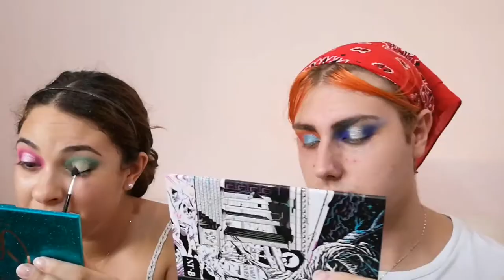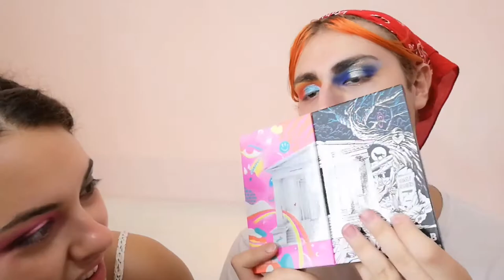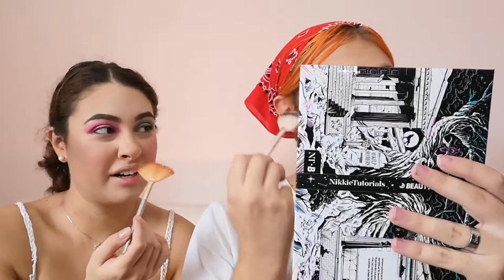BEAUTY BAY X NIKKIETUTORIALS REVIEW 💄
Hello everyone, we will do the review of BEAUTYBAY X NIKKIETUTORIALS PALETTE ,hope you enjoy❤️

NOI NON SIAMO MAKE UP ARTIST CERTIFICATI.
NON C'È ALCUNA PROMOZIONE PER NESSUN BRAND O PRODOTTO NOMINATI IN QUESTO VIDEO.
THERE IS NO PROMOTION FOR ANY BRANDS OR PRODUCTS NOMINATED IN THIS VIDEO.